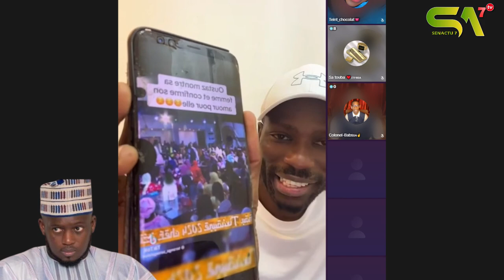Garouwalé Oustaz Modou Fall: Kaliphone " Yéna yakk diné bi, yéna takh ibadou di am lougnouy wakh "